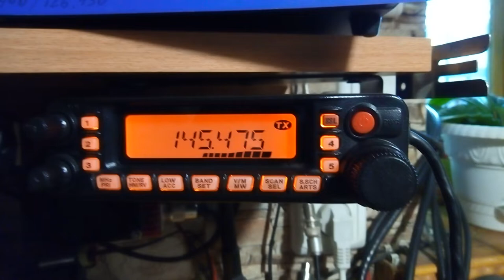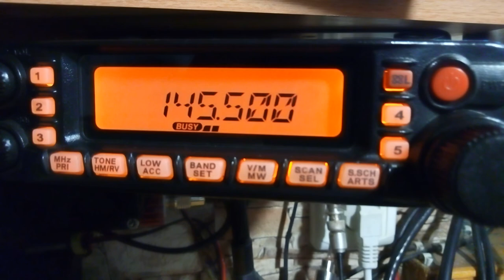Супер мощное тропо на 145 МГц (11.06.19)